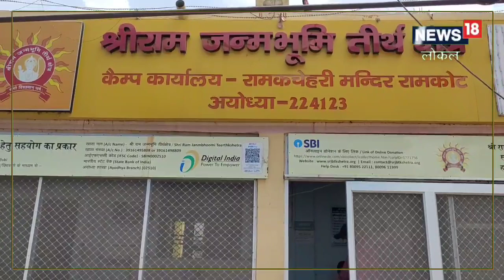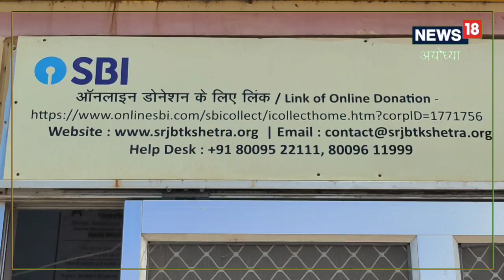Ram Mandir: 2022 में मालामाल हुए &#8216;रामलला&#8217;, श्रद्धालुओं ने चढ़ाया इतने करोड़ का चढ़ावा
राम भक्त लगभग एक करोड़ रुपये से ज्यादा प्रति माह रामलला को दान समर्पित करते हैं. ,Ayodhya News|Lord Ram|Ram Mandir ayodhya|ram mandir construction